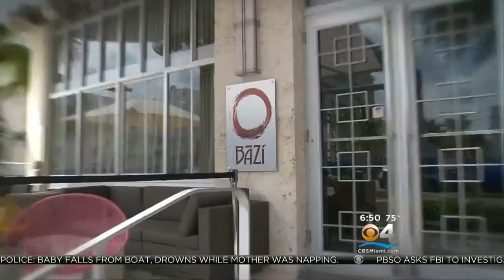Taste Of The Town: Bazi At The Marlin Hotel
CLICK To Watch Lisa Petrillo’s Report